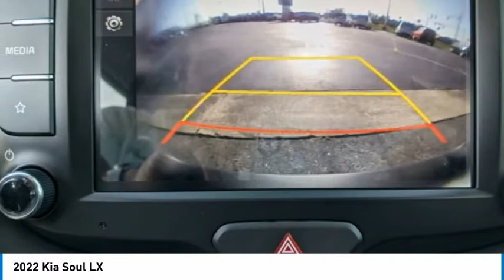2022 Kia Soul K8144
2022 Kia Soul LX